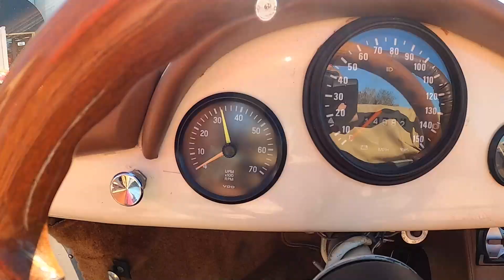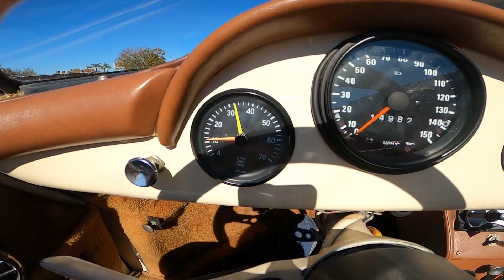1988 Porsche 356 Speedster Replica